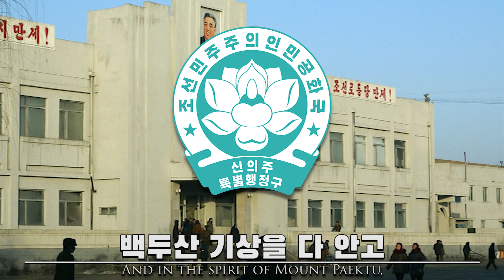North Korean SAR Anthem - Sinuiju: 애국가 - Aegukka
"애국가" is the national anthem of Democratic People's Republic of Korea. It was composed in 1945 as a patriotic song celebrating independence from Japanese occupation and was adopted as the state anthem in 1947. Sinuiju was a Special Administrative Zone (SAR) made in North Korea, similar to China's Macau and Hong Kong SARs. In 2004, the governor was arrested and it's believed that the zone no longer functions "independently".